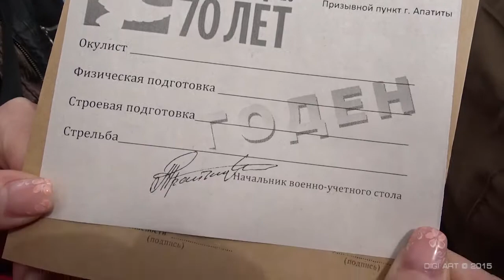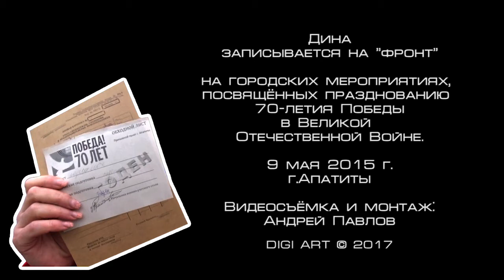Дина записывается на "фронт"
Как Дина записывалась на "фронт" 9 мая 2015 г. на мероприятиях в г. Апатиты, посвящённых 70-летию Победы в Великой Отечественной Войне.